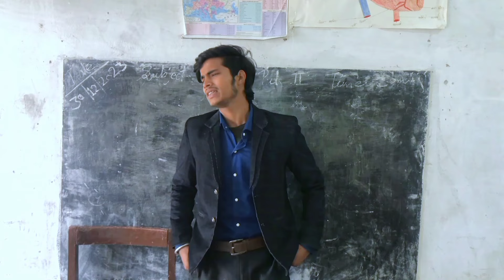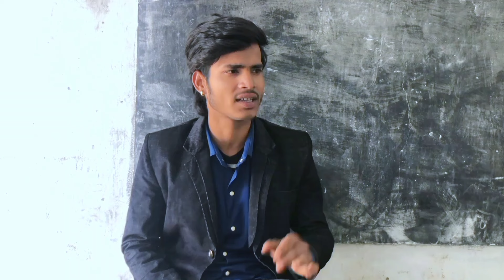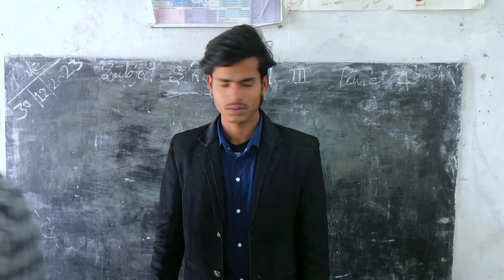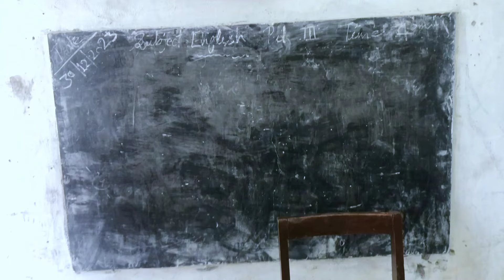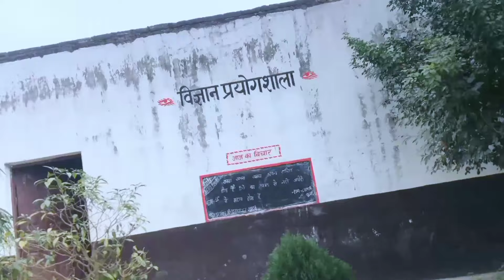School Life Part 2 || VRD Team Vinse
Support Karo Sab Log

Script By VRD Team

Edit By Vikas